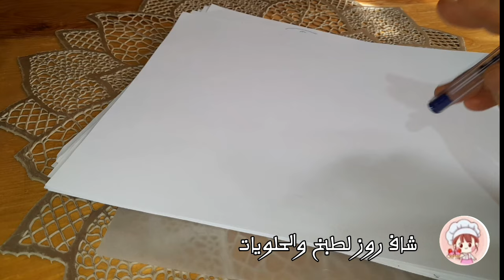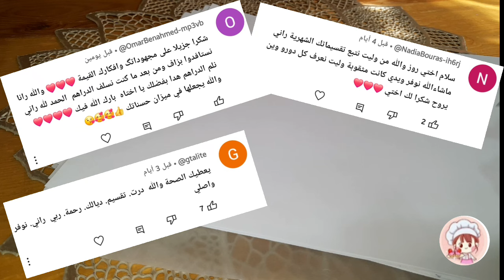فقط طبقي هذه الخطوات بعد شهر رجعيلي الخبر للمبتدئين كل المصاريف مع التوفير.تقسيم شهرية 3 ملايين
بالدليل كل المصاريف.مع توفيربعد 30 يوم رجعيلي الخبر فقط طبقي هذه الخطوات.تقسيم شهرية 3 الى 7 ملايين
جربيها بنفسك وشوفي النتيجةفيها كلش و ستغير حياتك نحو الافضل  مع التوفير .كيفية تقسيم شهرية 3 ملايين
هذا الفيديو لكي.بالدليل والتجربة وناجحة 100% من اجل التوفير.افضل تقسيم لشهرية 3 ملايين على اليوتيوب
للمبتدئين.افضل تقسيم على اليوتيوب فيه كلش مع السر الي خيليك تنجحي وتوفري.تقسيم شهرية 3 ملايين
طريقة مضمونة %100فيها كلش و ستغير حياتك نحو الافضل  مع التوفير .كيفية تقسيم شهرية 3 ملايين
بهذا الفيديو سوف تصبحين الافضل.فيها كلش مع التوفير.افضل تقسيم شهرية 3 ملايين على اليوتيوب
انتبهي لهذا الخطأ.الطريقة الوحيدة والمضمونة للتوفير.كيفية تقسيم شهرية 3 ملايين
تحدي الخوف و ضعي يديكي على اسرع طريقة لتوفير المال.تقسيم شهرية 3ملايين
في هذا لفيديو سوف نقدم لكم افضل طريقة لتقسيم شهرية 3ملايين بكيفية تخلي شهرية 3ملايين تكفيك بدون ماتحتاجي ولا تكردي وتسلفي.بالاضافة الى التوفير.

قناة شاف روز لطبخ والحلويات
هي قناة متخصصة في تقديم مجموعة من الوصفات  واطباق من ماكولات وحلويات العصرية والتقليدية واطباق وبعض تدابير منزلية والمشتريات الشهرية والمشتريات الاسبوعية للمطبخ وايضا جدول للاكل لتسهيل نمط المعيشة وتقسيم الميزانية الشهرية والوصفات الطبيعية والمستلزمات المطبخ الكهرومنزلية واواني مع تحضيرات رمضان من مشتريات للمطبخ بالاضافة الى تحضيرات العيد و تقترح مشاريع منزلية وبطريقة بسيطة ودائما تسعى الى ارضاء جمهورنا

لتواصل معنا